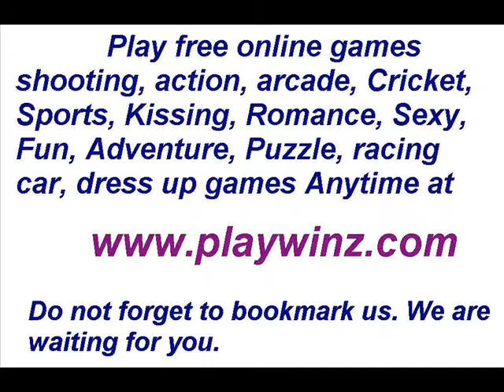Play ultimate strike down 2 wild online game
Ultimate Strike Down 2 game online free.play free online shooting and action games at playwinz.com.Shoot all enemies.Ultimate Strike Down 2 3d games.Ultimate Strike Down 2 free flash game.skill games